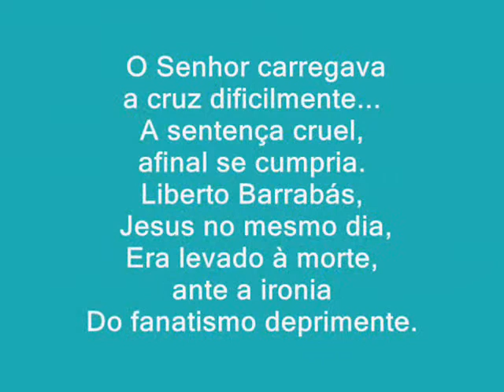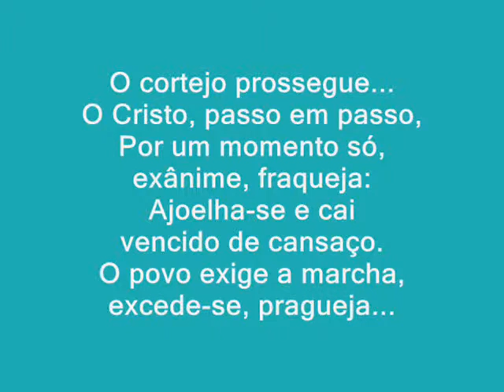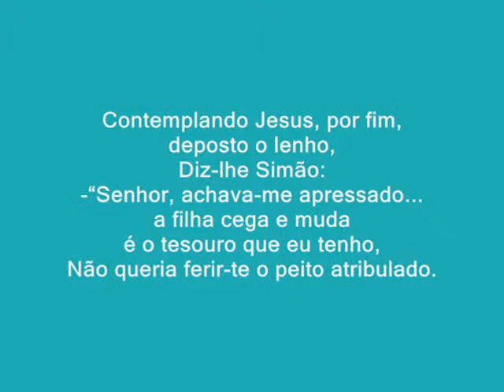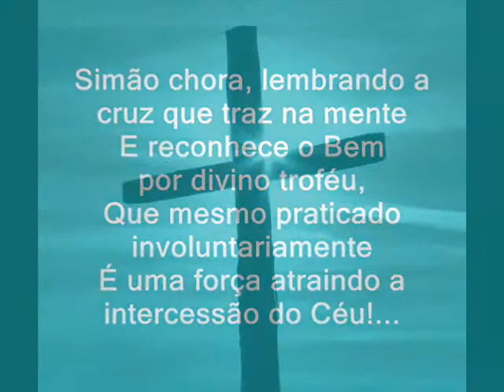Maria Dolores e Chico Xavier Traço de Cireneu 0001